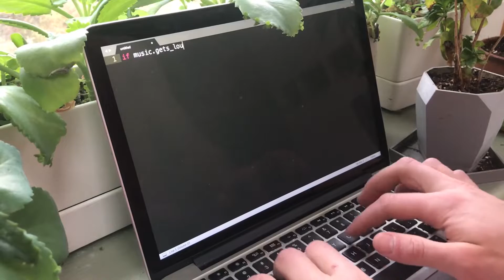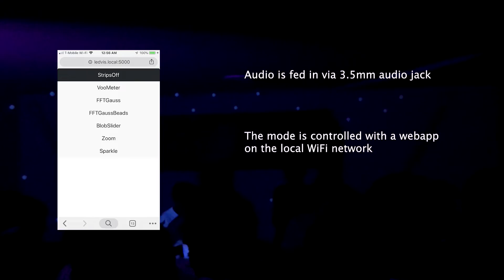Making an LED Strip Music Visualizer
This is a homemade RGB LED strip music visualizer (sound-reactive LEDs) powered by a Raspberry Pi 3b. I've written 12 visualizer modes so far, only three of which are shown in the video. The mode is controlled with a web-app hosted by the Raspberry Pi on the local WiFi network.

Everything is written in Python, and it's very easy to create new visualizer modes. Each mode is 5 to 30 lines of code.

The strips are normally installed in my living room and connected to the speaker system. In this video they are filmed in a house-concert connected to the bassist.

The materials cost for this project was $70.

Individually addressable RGB LED strips

USB Audio converter

Raspberry Pi 3b+

The diffuser is tracing paper purchased at the RISD art store.